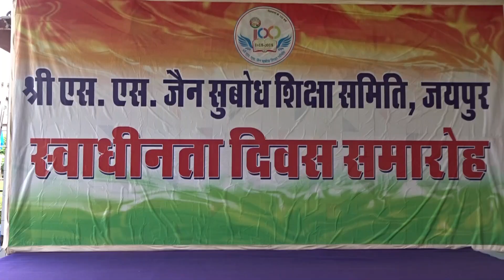Independence Day Celebration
Independence Day celebration of Subodh Shiksha Samiti, Jaipur

August 15,2020